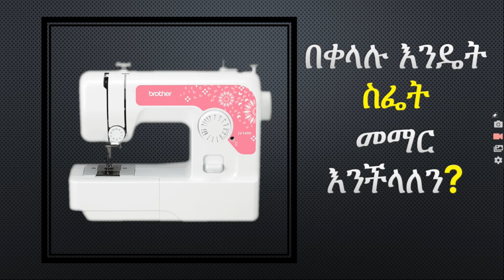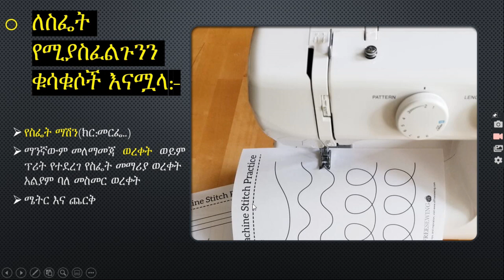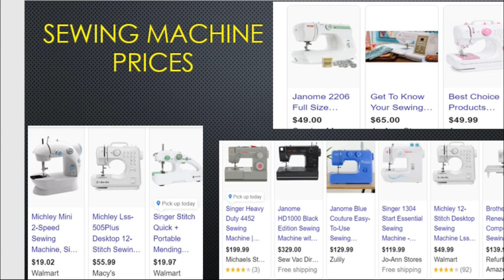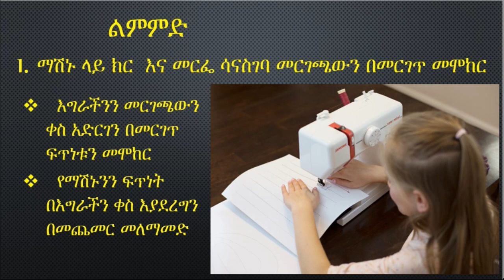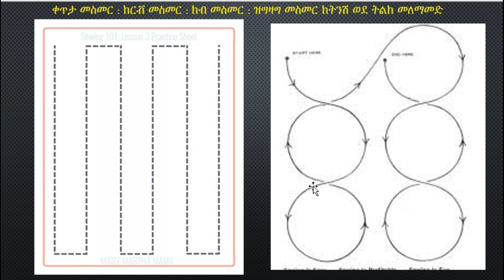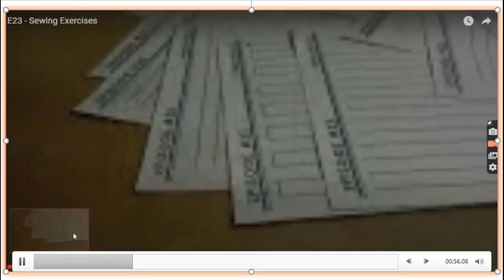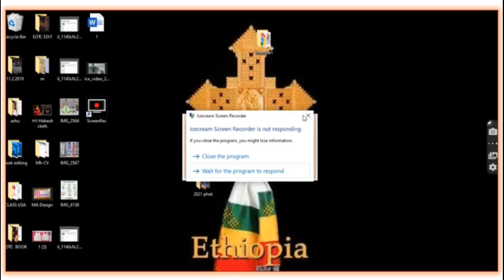የስፌት ትምህርት በቀላል ዘዴ ! Sewing practice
በቀላሉ እንዴት ስፌት መልመድ እንችላለን የሚለውን ሙሉን ይከታተሉ እና በአንድ ሳምንት ውስጥ ይልመዱ ! አይተው ሲጨርሱ አስተያየትዎን ያስቀምጡልን እናመሰግናለን !